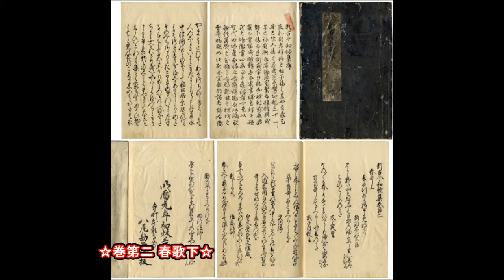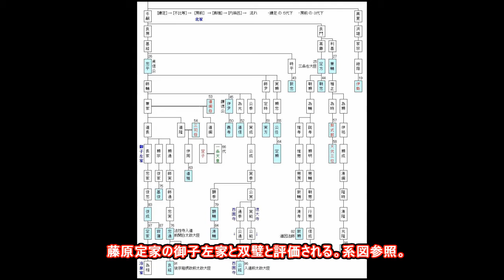20150419「明暦元年新古今和歌集」 Shinkokin Wakashu 1655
写真「明暦元年新古今和歌集」は当博物館所蔵。
☆巻第二 春歌下☆
「和歌7行目」 守覚法親王、五十首歌よませ侍りける時 藤原家隆朝臣
「このほどは知るも知らぬもたまぼこのゆき交ふ袖は花の香ぞする」国家大観番号113

「現代語訳」 守覚法親王が五十首の歌を詠ませました時 藤原家隆朝臣
「このごろは、知っている人も知っていない人も、道の往来するすべての人の袖は、桜の花の香がすることだ。」
☆「守覚法親王」後白河天皇の第二皇子。建久九年(1198年)の催し。
☆「藤原家隆」1158年~1237年5月5日、鎌倉時代初期の公卿・歌人。従二位・宮内卿。新古今和歌集の撰者のひとり。藤原定家の御子左家と双璧と評価される。系図参照。